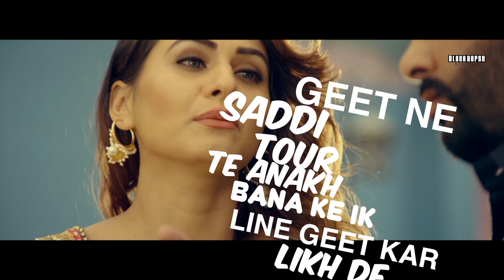Salute Wajde - Lyrical Video I Gurpreet Mand I Kulwinder Kukki & Pooja Thakur I Black Horse Studios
Salute Wajde - LYRICAL VIDEO | Gurpreet Mand | Kulvinder Singh Kukki

& Pooja Thakur | Latest Punjabi Song

Song : Salute Wajde
Singer : Gurpreet Mand
Lyrics: Deep Heran
Dop - Tinku Dada
Editor - Sarabjit Sohal
Presentation : Rohan Kumar
Editor : Lalit Ssjb
Producer - Rohan Kumar & Kulvinder Singh Kukki (UK)
Assist Director - Pardeep Singh
Directed By - Rajesh Kapoor
Concieved by - Kulwinder Singh Kukki (UK)
Special Thanks - Chandan Dravid
Video - Bob Rai (UK)

Amazon Music

Amazon Prime Music

All Copyright : Black Horse Studios